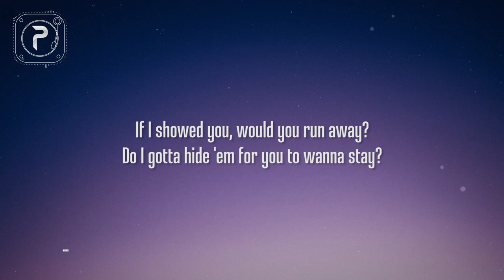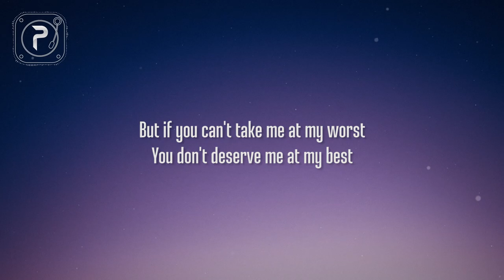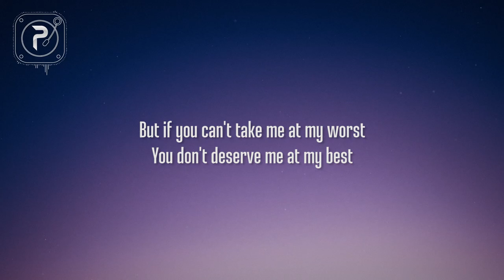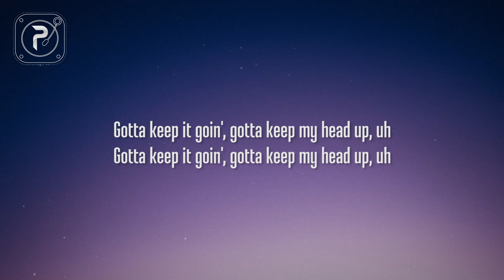Machine Gun Kelly & Hailee Steinfeld - At My Best (Lyrics)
picture : unsplash

At My Best (Lyrics) :

[Intro: Machine Gun Kelly]
Turn my vocals up, alright

I wrote this song as a message for help
On behalf of anybody findin' their-self
I wrote this letter to numb your pain
'Cause everyday I wake up, I'm feelin' the same
I got issues just like you got issues
I've been hurt, I seen the scar tissue
If I showed you, would you run away?
Do I gotta hide 'em for you to wanna stay?
Do I, even need you? Should I leave you?
Do I, gotta be you, just to please you?
Do I, say I'm all good, when I bleed you
Through my heart? Quit tearin' mine apart

[Chorus: Hailee Steinfeld]
I shout, I swear, I get angry, I get scared
I fall, I break, I mess up, I make mistakes
But if you can't take me at my worst
You don't deserve me at my best

[Post-Chorus: Machine Gun Kelly]
Gotta keep it goin', gotta keep my head up, uh
I gotta keep it goin', gotta keep my head up
'Cause life is about...
Aight check this out

Life is about makin' mistakes
It's also about trying to be great
Do not let failure scare you away
I know you fed up, you fall, get up
It's all in us, I can speak about it 'cause I did it (true)
Ladies and gentlemen, here's the exhibit
It's my life, look a little closer, you can see the highlight
Gold ain't always golden but I told 'em
Look at all the years I've been waitin' for a moment
Shed a lot of tears just to smile in the mornin'
Tell me could you love me? Tell me could you love me?
Tell me could you love me if I told you...

[Bridge: Machine Gun Kelly + Hailee Steinfeld]
This song's for anybody
Who feels like I did, never the cool kid
Who fought their way through, always remained true
The one's who trying to get it, the one's who dream it and live it
This song, this song, this song, this song, this song, this song

[Chorus: Hailee Steinfeld]
Ohh, I shout, I swear, I get angry, I get scared